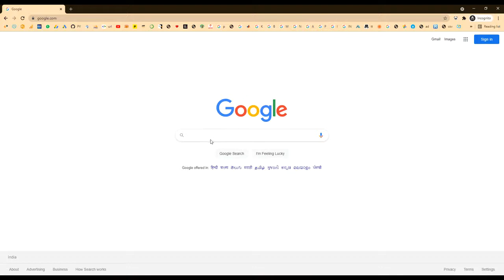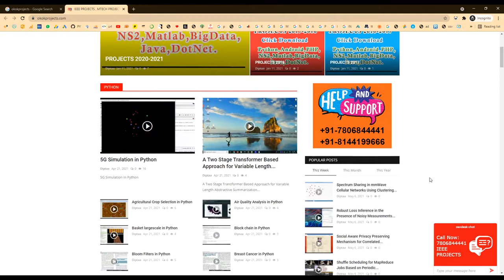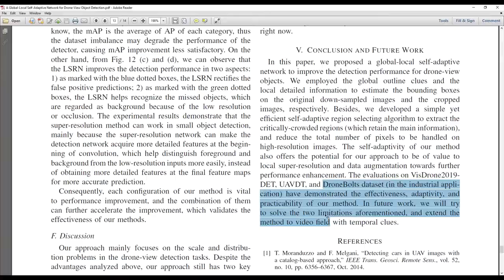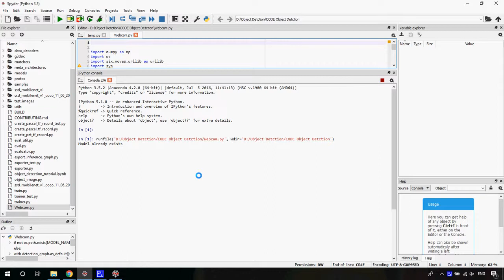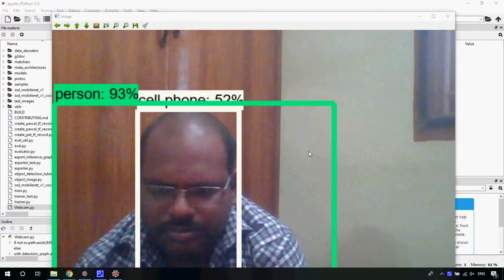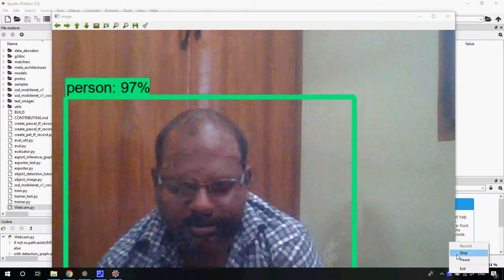A Global Local Self Adaptive Network for Drone View Object Detection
MTech,BTech,BE,ME,B.Sc,M.Sc,BCA,MCA,M.Phil

 * Complete Source Code
 * Complete Documentation
 * Complete Presentation Slides
 * Flow Diagram
 * Database File
 * Screenshots
 * Execution Procedure
 * Readme File
 * Video Tutorials
 * Supporting Softwares

Support Specialization
 * 24/7 Support
 * Ticketing System
 * Voice ConferenceA
 * Video On Demand
 * Remote Connectivity
 * Document Customization